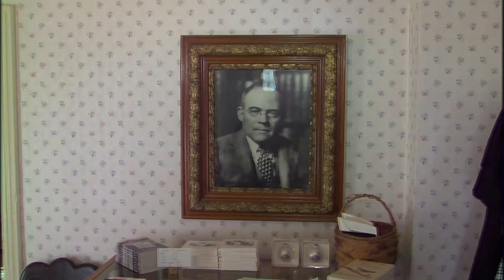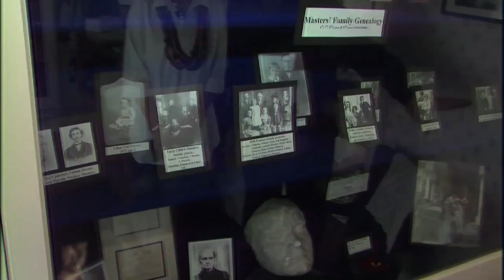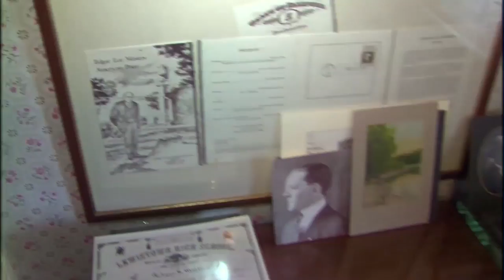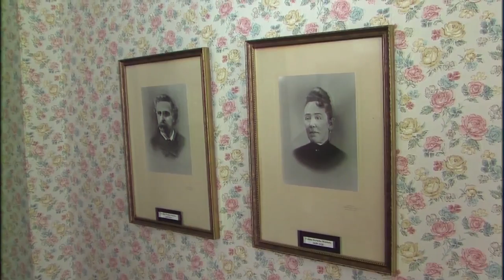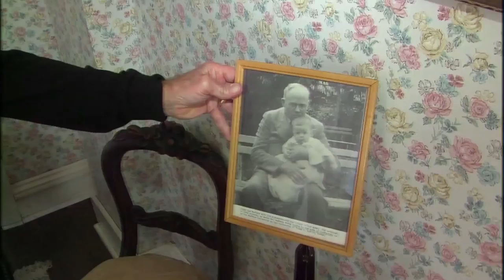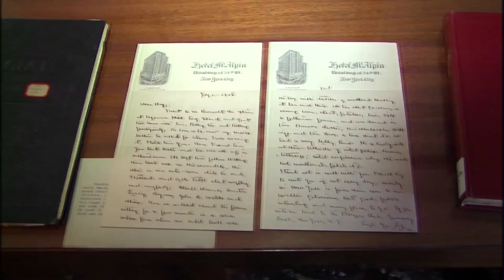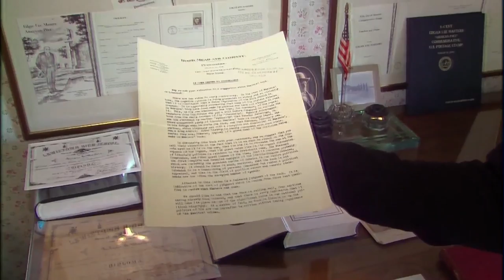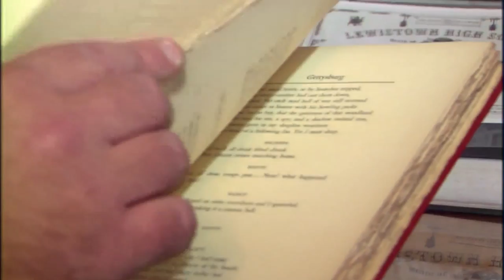Illinois Stories | Edgar Lee Masters Museum | WSEC-TV/PBS Petersburg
The Illinois poet's boyhood home in Petersburg is now a fascinating museum.